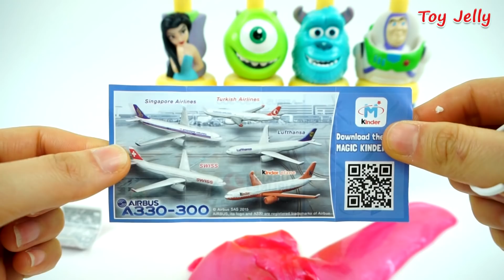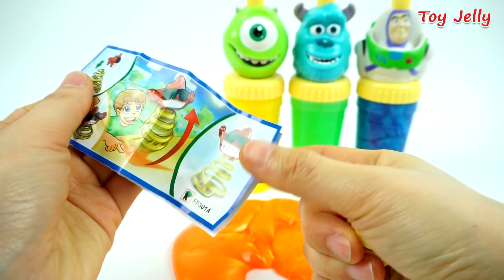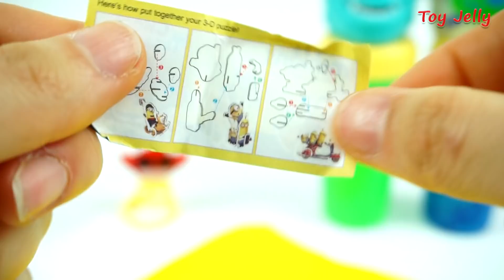Learn Colors Slime Clay Surprise Toy Play Doh Smiley Face PJ Masks Finger Family Song Nursery Rhymes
PJ Masks Finger Family Song Play doh Smiley face Surprise Toys Shimmer and Shine Nursery Rhymes
Playdough Disney Cars Modeling Clay with Animal Molds and Cookie Cutters
Learn Numbers 1 to 100 with Toy cars, Disney cars, Tayo, Poli, Toy story, Marvel Spiderman, Pokemon, Star wars
Learn Colors Baby Doll Bath Time with Gum Ball Shopkins, My Little Pony, Paw Patrol, Disney Monster UNIV. Mario
How To Make Colors Clay Slime Toy DIY Rainbow Foam Slime